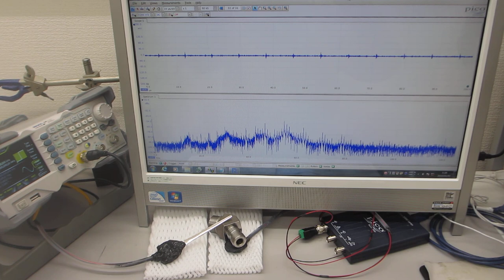超音波プローブの表面弾性波を利用した、部品検査実験（超音波システム研究所）